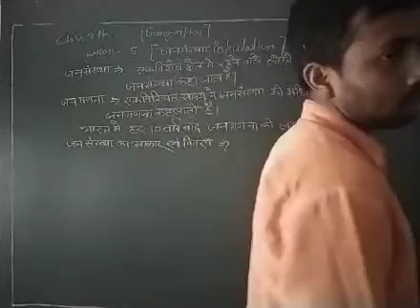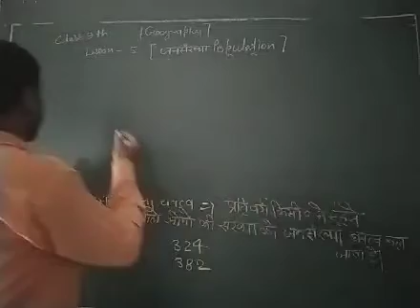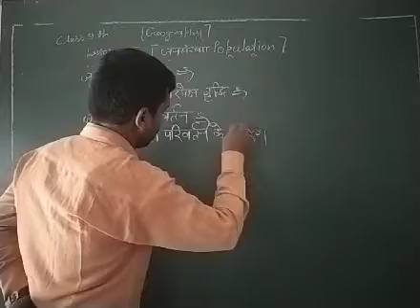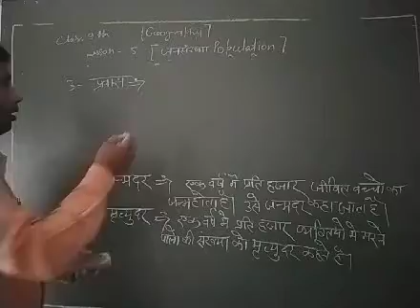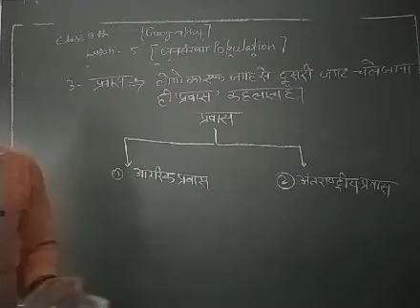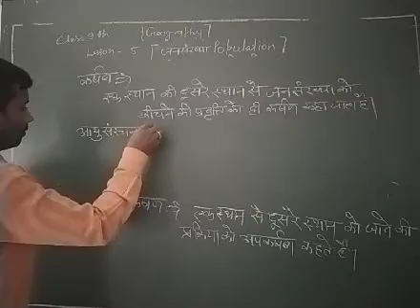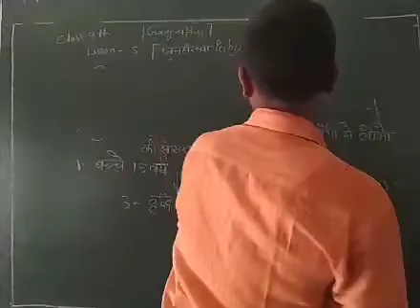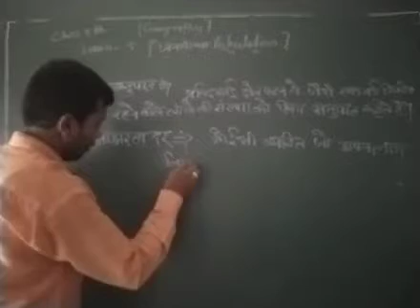9th Geography Mahesh Sir